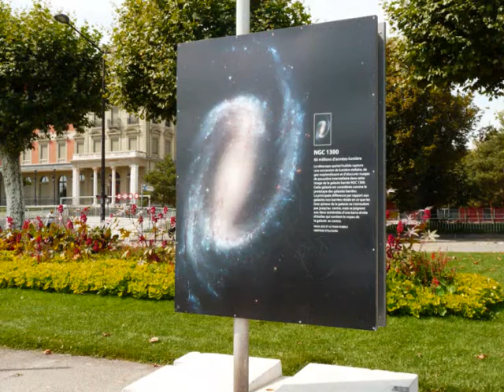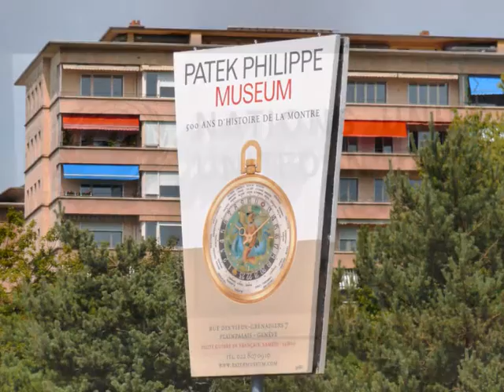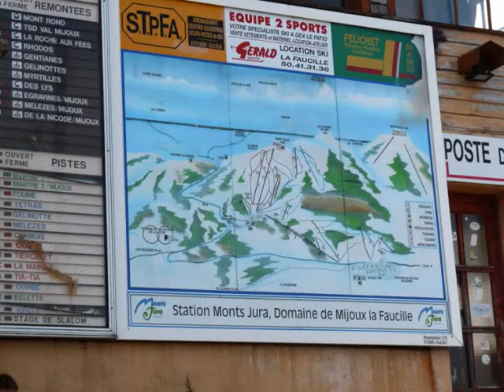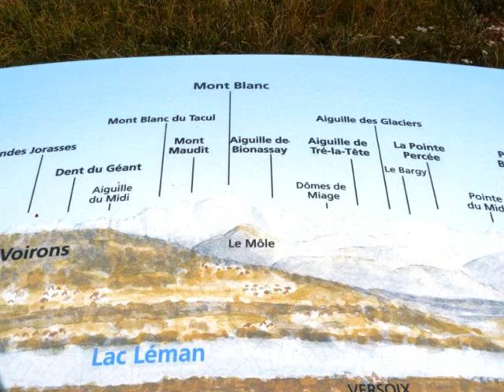2009 / MA PETITE SOEUR A GENEVE.wmv